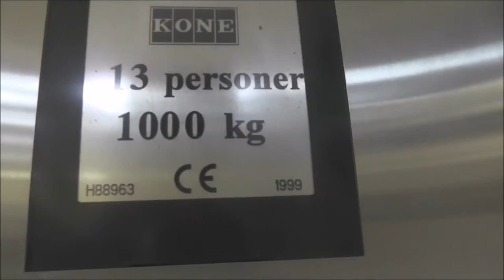1999 KONE MonoSpace BD-MRL-Traction Elevator @ Paradistorget 16, Huddinge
It's an Ecodisc... In the shaft pit! Bottom-Drived MRL-Traction!

My mic was abit loose thus the "knocking" sound.

Manufacturer: KONE
Installation year: 1999
Serial Number: H 88963
Capacity: 1000Kg (_lbs.) - 13 Persons
Floors: 5 = (-2 -1) E 1 2

Location: Paradistorget 16, Huddinge (Centrum) SWEDEN